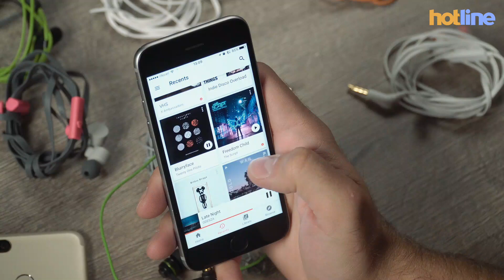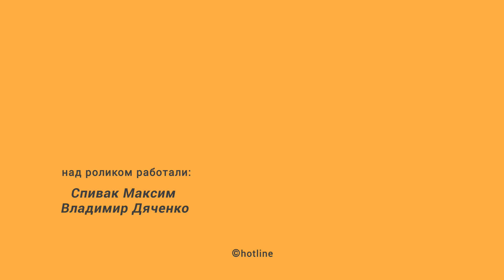Сравнение 10-ти внутриканальных наушников в бюджетном сегменте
Выражаем благодарность магазину portativ.ua за предоставленные для теста наушники.

В этом видео мы для вас отобрали 10 пар наушников начального сегмента в форм-факторе "затычек", сравнили их, и составили рейтинг.